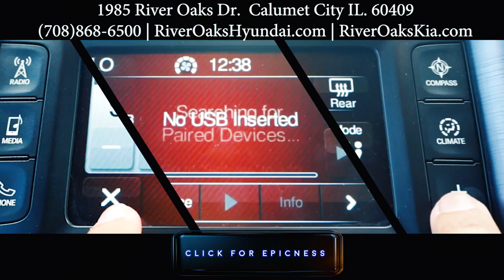Dodge Challenger Exclusive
Test Drive Today!
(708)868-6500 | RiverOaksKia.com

1951 RIver Oaks Drive, Calumet City IL. 60409